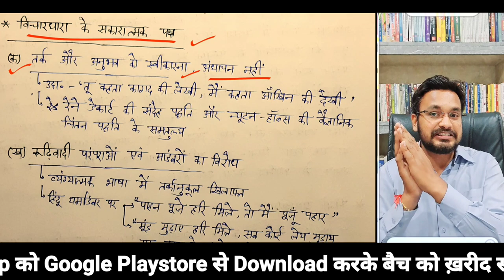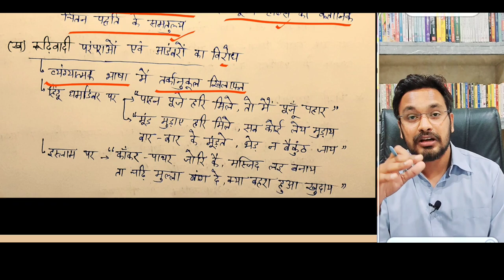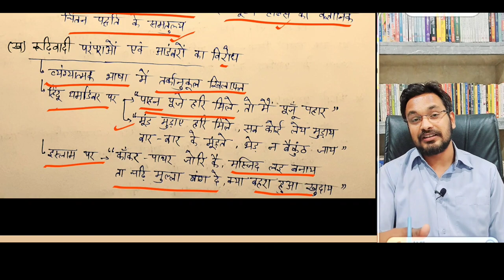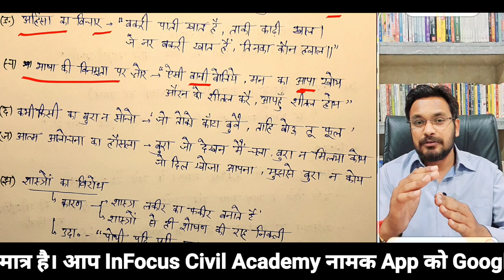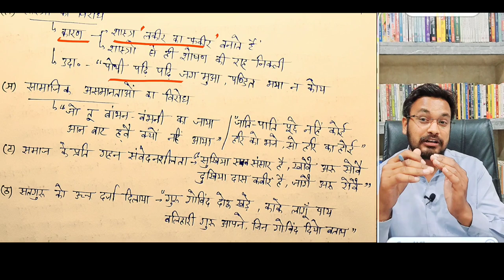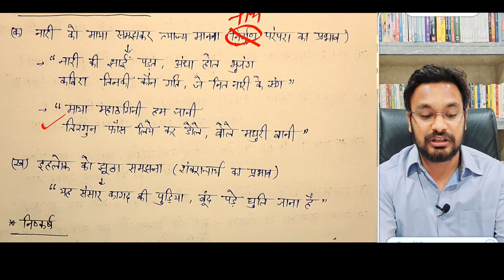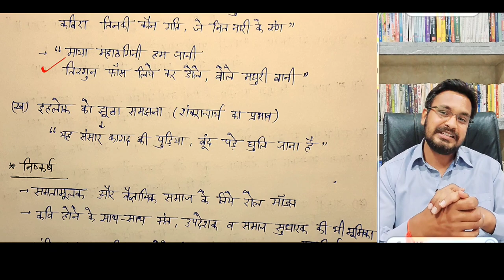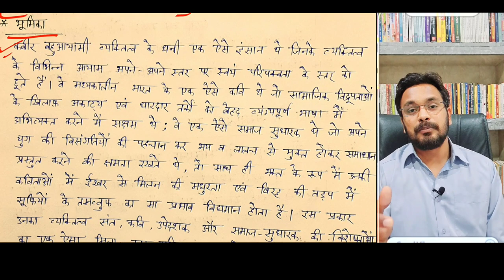RO/BEO/BPSC/PCS|| निबंध प्रैक्टिस बैच||Second Demo Class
Hey! Checkout this amazing course *RO/ARO Essay Practice Batch* by InFocus Civil Academy.

||RO, BEO, BPSC, PCS|| निबंध Practice Batch Videos, Notes, Practice

 दोस्तों आज की इस वीडियो मैंने  ||RO/ARO, BEO, BPSC परीक्षाओं के लिए निबंध की सभी topics का एक बैच लेकर आ रहे है। इस बैच मे आप को निबंध कैसा प्रभावशाली  लिखा जाता हैं इसके बारे में बताया जायेगा आप को model essay प्रदान किया जायेगा। जिसको आप join करके अपने निबंध लेखन को और प्रभावशाली बना सकते हैं।यह वीडियो आपके परीक्षाओं के लिए उपयोगी एवं महत्वपूर्ण सिद्ध होगा इन कक्षाओं को देखकर अपनी तैयारी को और अधिक बेहतर बना सकते है।Thankyou so much

 निबंध, essay kaise likhe, essay me maximum score kaise karen, essay online class, essay online class for infocus civil academy, uppcs ro aro mains essay practics, ro aro essay strategy by mohit rai,
toppers essay writing copy,
ro aro essay paper 2021,
UPPSC RO/ARO MAINS EXAM ESSAY PAPER
uppsc_ upsc_ ro/aro_#mains_#essay_#paper_#2021_
Medium Topper Ravi copy | ONLY UPSC
uppcs ro mains writing, uppcs ro aro essay, essay maximum score, ro aro essay,
uppcs ro aro essay, ro aro class by mohit sir, UPPCS RO ARO ESSAY FOR INFOCUS CIVIL ACADEMY, ro aro essay by mohit rai, ro aro for infocus civil academy, infocus civil academy, inocus, civil, academy, hindi, hindi notes, ro aro hindi mains answer writing, answer writing, allahabad high Court, uttar pradesh subordinate service, bihar public service commission,uttar pradesh teacher eligibility test, sub divisional magistrate,prelims, stategy